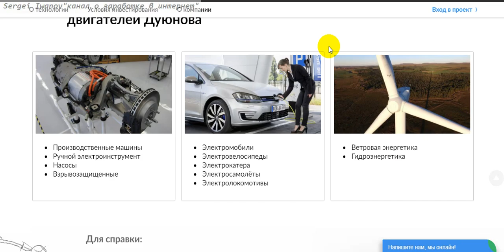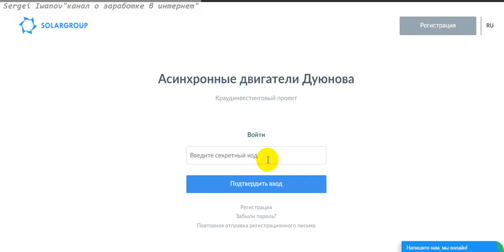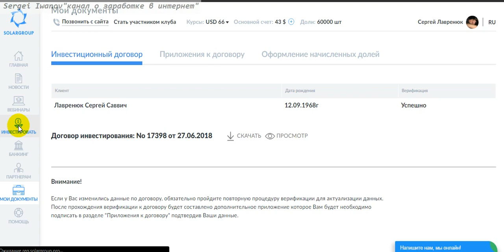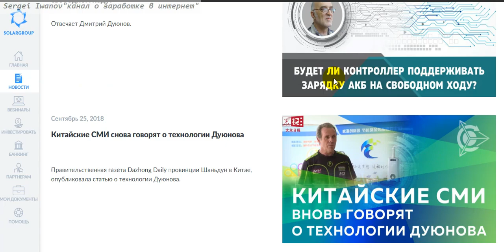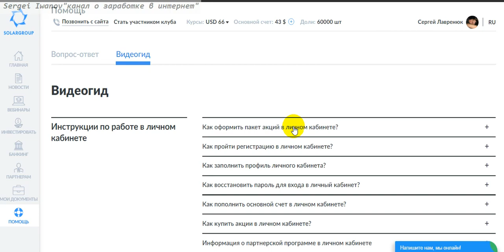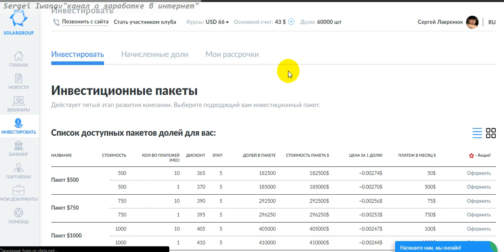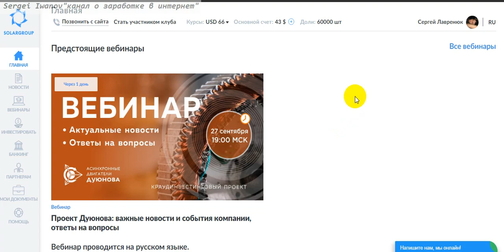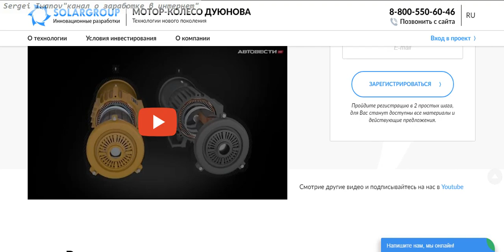26.09. 2018 SOLARGROUP - "Почему стоит пойти на живую встречу проекта Дуюнова в Москве?" !!!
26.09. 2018 SOLARGROUP - "Почему стоит пойти на живую встречу проекта Дуюнова в Москве?" !!!
Когда: суббота, 29 сентября в 14:00 по МСК (сбор с 13:00)
Где: г. Москва, ул. Покровка, 47/24, стр. 1, м. Красные ворота, площадка "Цифровое деловое пространство", 2 этаж, конференц-зал.
Реальный инвестор,житель города Красногорска
С одобрения Дуюнова Дмитрия Александровича, запущен первый инструмент для финансовой поддержки создания предприятия по серийному выпуску мотор-колес Дуюнова - асинхронных двигателей по технологии «Славянка».

Все взносы будут приравнены к инвестициям и переоформлены в долю в созданной компании ООО «СовЭлМаш», которая будет заниматься разработкой производственных линий и серийным выпуском самых эффективных асинхронных машин в мире.

В течение 2018 года предполагается выйти на производство первого изделия по кооперации. В течение 3-х лет будет поставлена технология и запущено производство мотор-колеса Дуюнова. В рамках создаваемого предприятия ООО «СовЭлМаш» будет отработана технология и налажено производство и продажи готового продукта, а также лицензий на производство асинхронных электродвигателей по технологии Дуюнова. Инвесторы, принявшие участие в развитии компании, получат:

Пожизненные дивиденды от прибыли компании, пропорционально приобретенной доли в компании.
Возможность продать свои акции дороже, чем они их покупают сейчас. Предполагаемая стоимость акций будущей компании в сотни раз превышает ту стоимость, по которой эти акции можно приобрести сегодня. Так же акции будут дорожать в связи с капитализацией компании в результате её развития и роста.